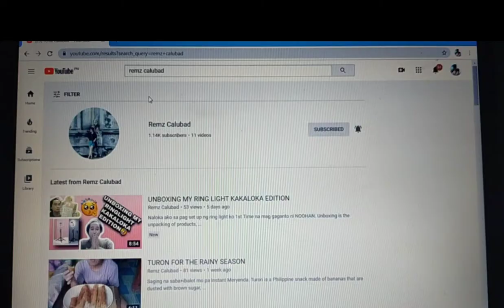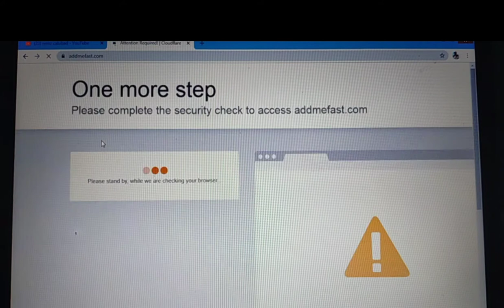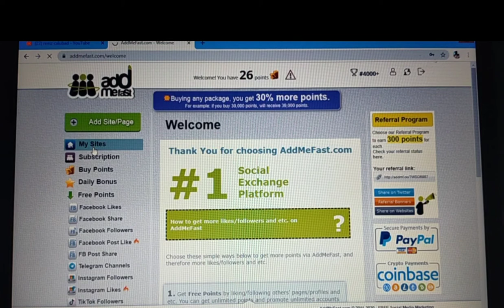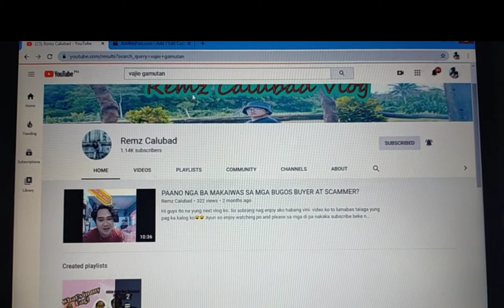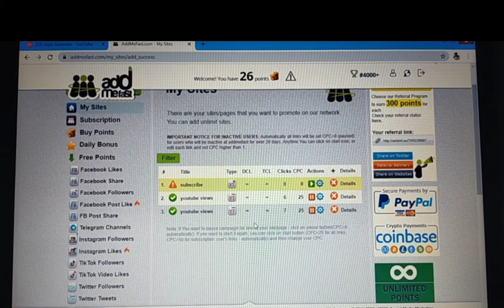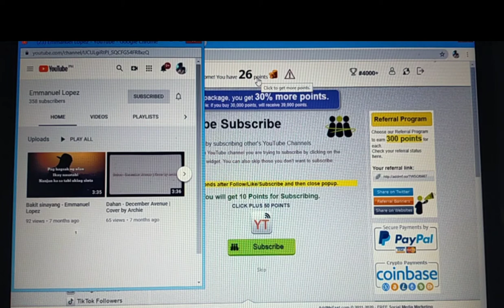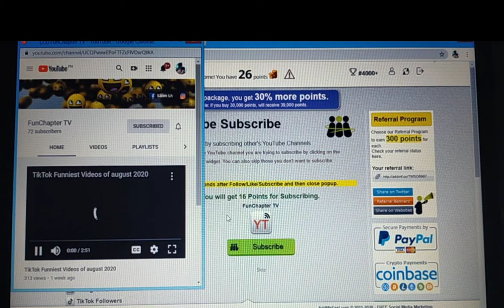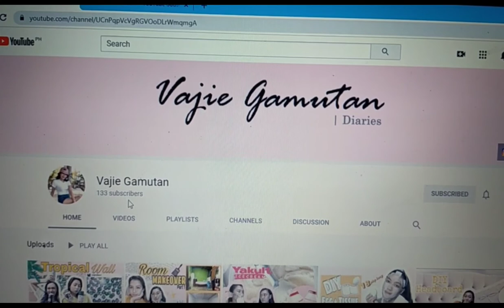GROW ON YOUTUBE GAIN 100 SUBSCRIBERS IN A DAY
Wazzup mga ka NOO want to gain  lots subscribers in just 1 day
 follow this simple steps
-create dummy account
-go to AddMeFast.com
-Create account/log in
-Then wait for the SURPRISES

AddMeFast.com
how to make account in AddMeFast.com